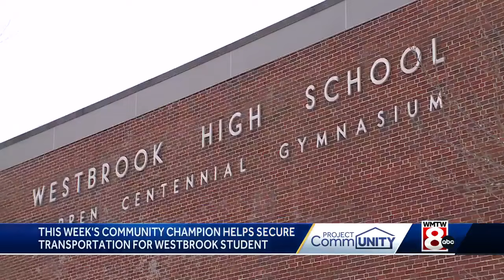Project CommUNITY: Maine school police officer to the rescue